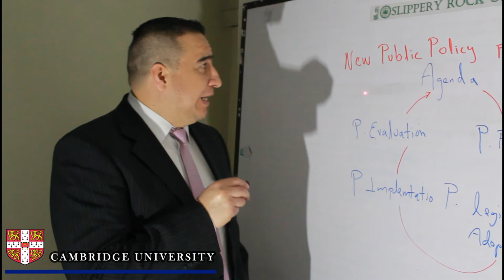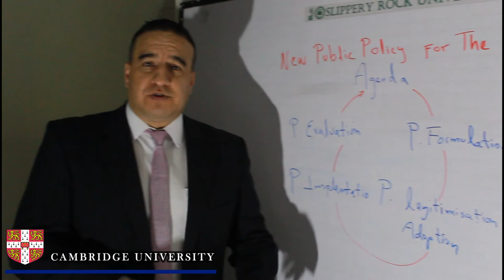A New Economic Approach To Cultural Sustainable Tourism Of The Andes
Ph.D Jaime Moreno Vallejo